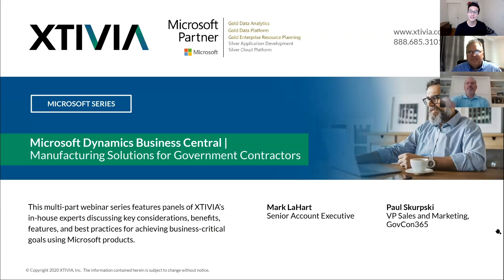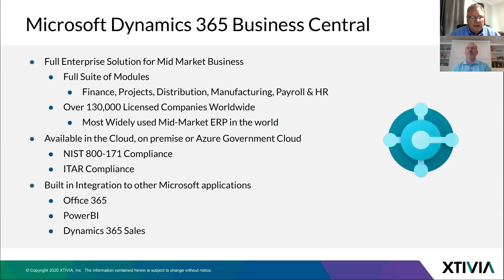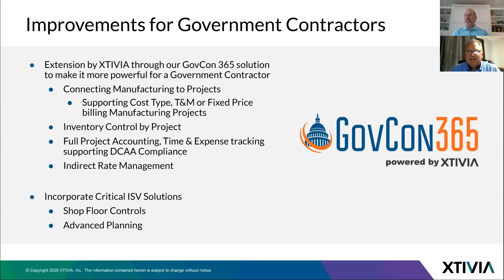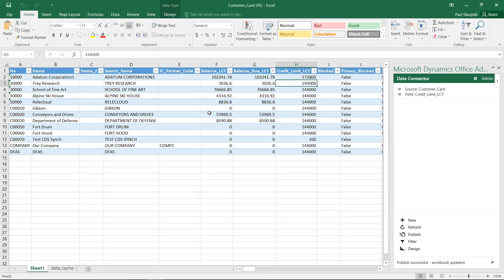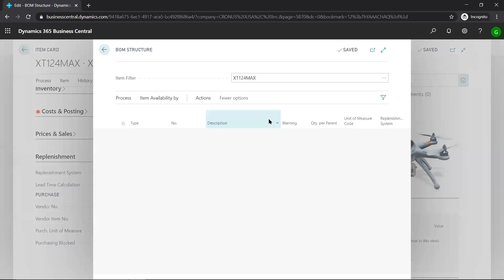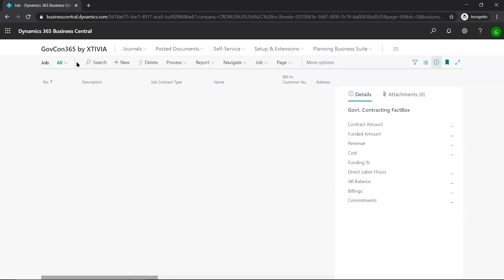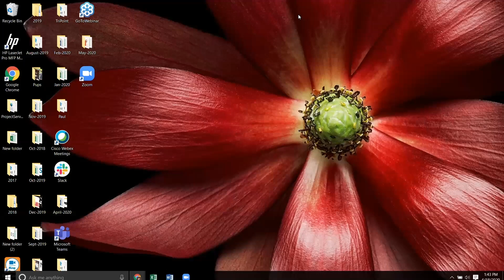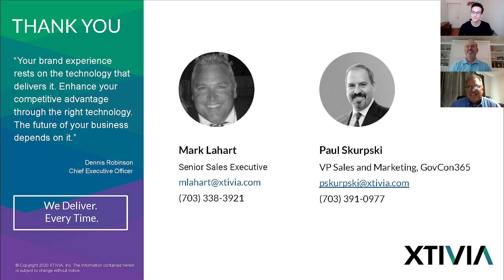Manufacturing Solutions for Government Contractors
This webinar will demonstrate and discuss features of the Microsoft Dynamics 365 solution for Government Contractors who manufacture products and provide services to the US Federal Government. This presentation will include a full-featured demonstration to highlight key capabilities regarding DCAA compliance and how the solution can help you to grow the bottom line while increasing the scale to your business. If your company is outgrowing its existing software solution, or you’re running multiple systems to support your Government Contracting business, come see why Microsoft Dynamics has become the primary tool for Compliance, Project Accounting, Manufacturing and Financial Management requirements in Government Contracting.